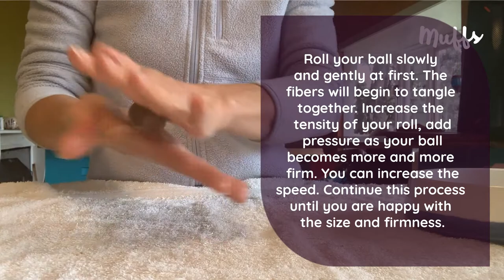How to Make Many Same Size Wet Felted Balls or Beads all at once Using Tools From your Kitchen!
Make many felt balls all at once and all the same size. Felt balls are super soft and my kittens love chasing felt balls. The tiny fibres stick to their claws and they love it. Wet felted balls can be used as nursery decor, garlands, pet toys, wall hangings, rug making, jewellery and more! The creative felt work you can make using felt balls are endless! In this video, I will show you the basics so you can begin creating all your felt ball project ideas.

♥ Hi, my name is Lori and my goal is to teach, inspire and live off the land in style by knitting my own clothes, creating essential survival items and living luxuriously warm, dyeing fibre using bright acid colours and occasionally plants, fungi, muck and mud.

When I began wet felting 10 years ago, there were only a few basic tutorials. On this channel, I want to share everything I know so so that you can easily begin upgrading your craft by creating remarkable fibre art more quickly. From illustrative conceptual ideas into beautiful creative work that is ready to repeat quickly using minimal tools and resources.

Follow my ebbs and flows as I unearth the Muffs Merino knitwear brand from scratch:

Dharma Acid Dye Colour Recipes:
@muffscolour on Instagram

✿ FIBRE TOOLS & SUPPLIES  ✿

Basic Tools: Pool Noodle, Wooden Dowel, Spray Bottle, Bubblewrap, Towels
Resist Material: Flat foam, Eva Craft Foam, bubblewrap

○ Decent Cheap Scissors: Coming Soon... Not sure where I got them yet.
○ Best Shoe Last to get started